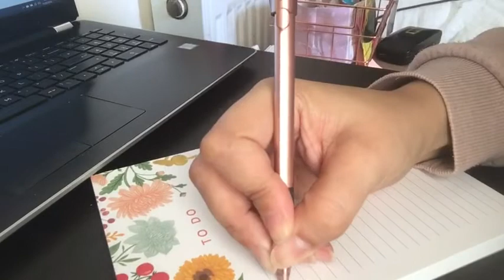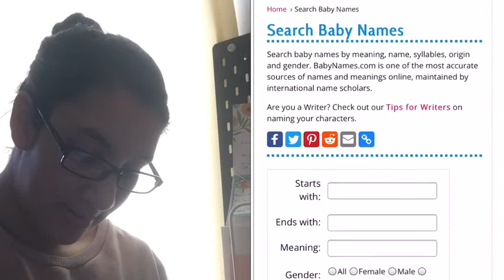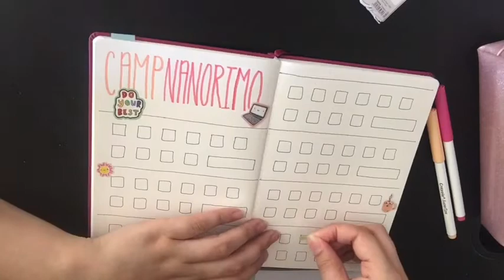CampNaNoWriMo | Planning to Pants | research and prep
Dear Authortube,

I hate research, but my newest CampNaNoWriMo novel calls for it. So let’s be as basic as possible while I research and prep to pants my novel in April.

QUESTIONS!!

How are you prepping for Camp? Do you have any research to do?

Find me!